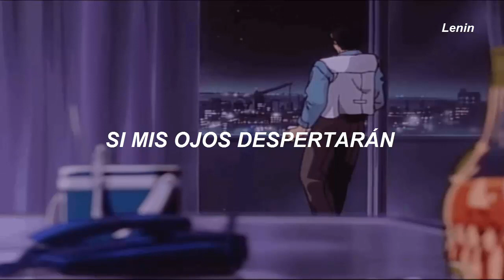Hamilton Leithauser + Rostam - A 1000 Times // Sub. Español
¡Espero que hayan disfrutado el vídeo! ♡

- Si deseas que realice un vídeo con tu canción favorita déjamelo en los comentarios, estaría encantado de realizarlo.